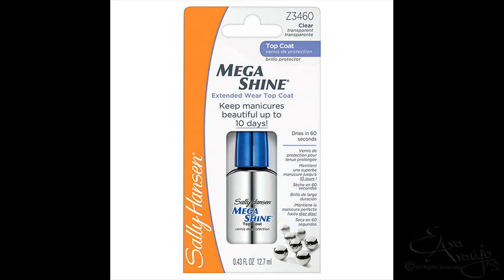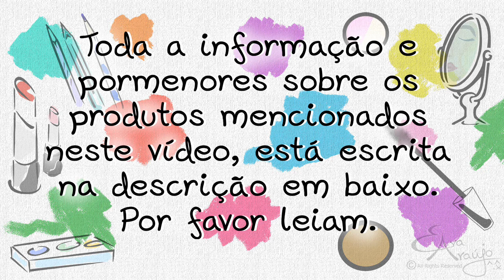Desabafo... A Minha Experiência Com Unhas Gel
Olá pessoal!
Come estão?

O vídeo de hoje é especial pois à um mês atrás coloquei fiz unhas de gel pela primeira vez e neste vídeo vou-vos contar como foi a minha experiência e que o penso sobre elas.

E vocês? Qual a vossa experiência?
Contem-me tudo nos comentários em baixo

Obrigada por verem
Beijinhos
Eva

Aqui vais encontrar vários tutoriais, reviews, etc, sobre o mundo da beleza.
Aceitam-se ideias, sugestões e críticas construtivas (qualquer comentário que seja uma falta de respeito e ofensivo para mim ou para outras pessoas, serão apagados!)

Não se esqueçam de fazer like, comentar e partilhar.
E se quiserem ficar actualizados. é só subscrever!

Beijokas
Eva Araújo

PS: Para me contactar por enquanto, só por mensagem privada no YouTube ou através da página do facebook